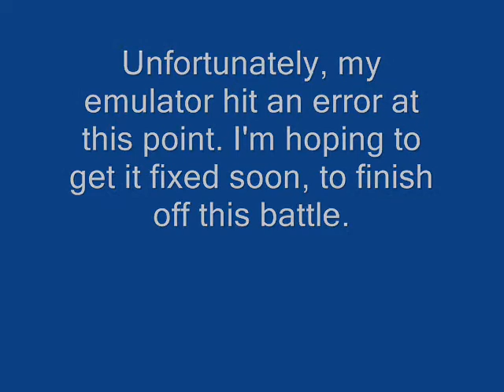Let's Play The Legend of Zelda: Phantom Hourglass [111]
Today we continue in our face-off against the evil phantom, Bellum.